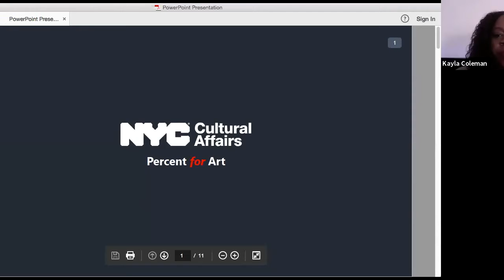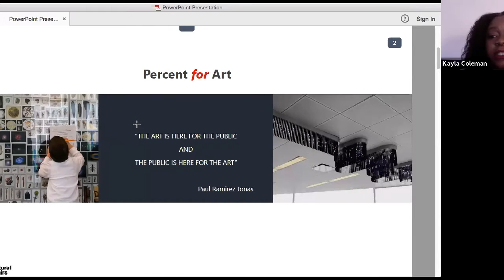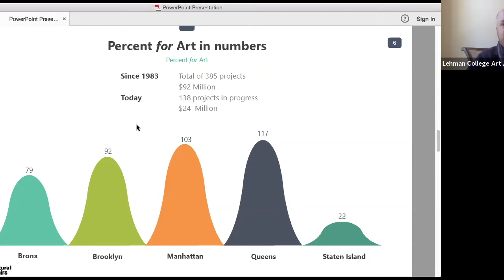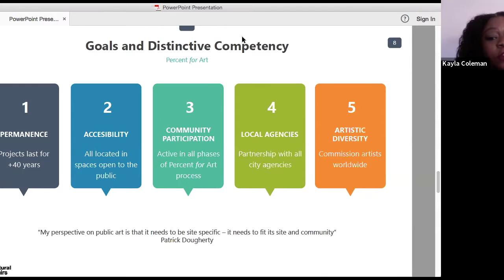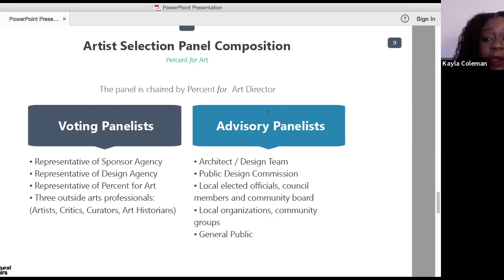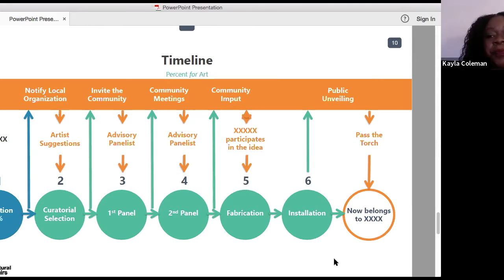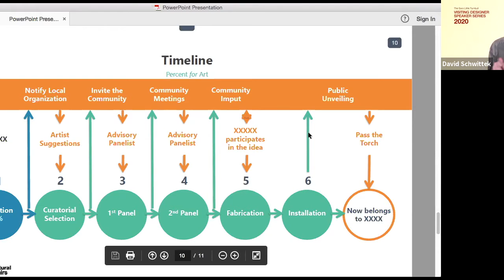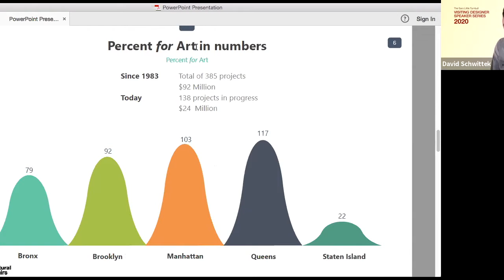The Sara Little Turnbull Visiting Designer Speaker Series, Kayla Coleman, Nov. 5, 2020